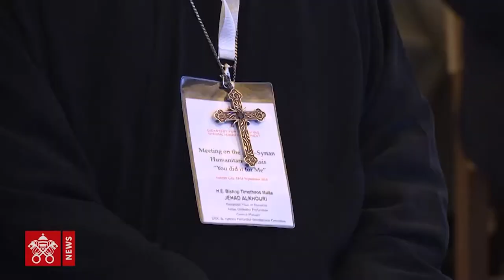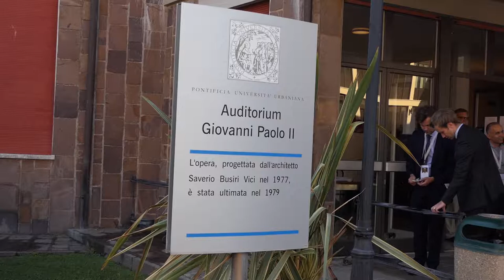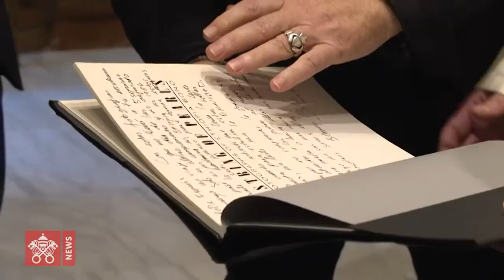Il Papa in Sicilia - Pagine Vaticane 21/09/2018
In questa nuova puntata, ampio spazio alla visita del Papa in Sicilia. Intervista esclusiva con Padre Fabio Baggio, l’incontro fra il pontefice e Bono Vox degli U2 e poi ci proiettiamo verso il viaggio apostolico del Santo Padre nei paesi baltici.